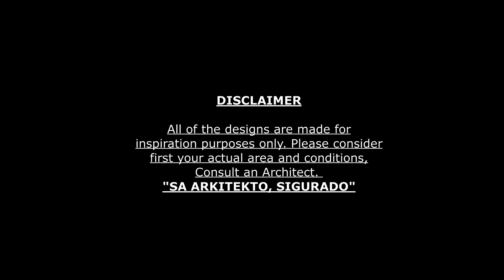SMALL HOUSE DESIGN I MODERN VICTORIAN I FOUR BEDROOM BUDGET HOME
"Danlsan - Darling" is under a Free To Use on YouTube license

Welcome to CABCON YouTube Channel!

We'll be posting our projects, creations, visualizations & designs concepts to share our passion in Architecture to the cyber world.